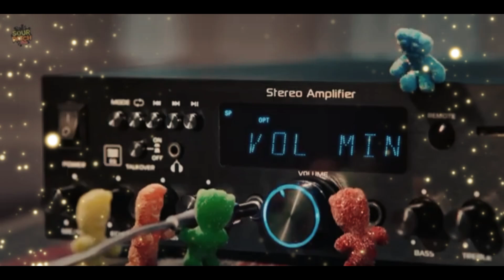We Are Sour: The Sour Patch Kids Story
Check Out:

Sign up for Robinhood with my link and we'll both pick our own gift stock 🎁

Basketball Motivation Journal: Hoopers Inspiration Notebook